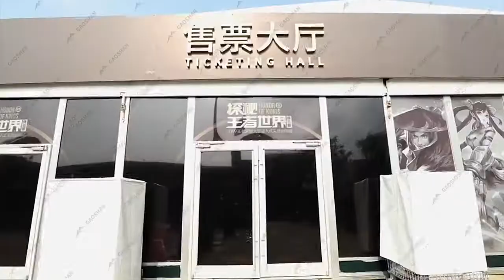Gaoshan luxurious cube tent structure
This inflatable roof cube marquee tent series is very stable and durable, easy to assemble and disassemble. It’s widely used for all kinds of outdoor events.